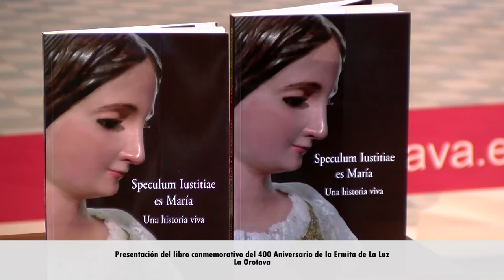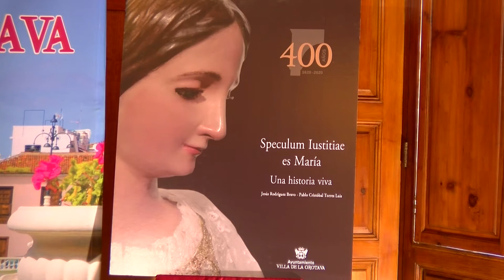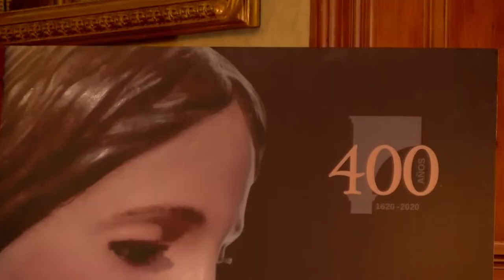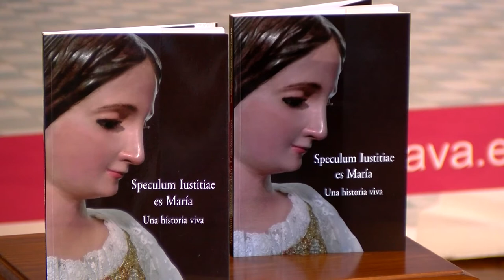Presentación del libro conmemorativo del 400 Aniversario de la Ermita de La Luz - La Orotava